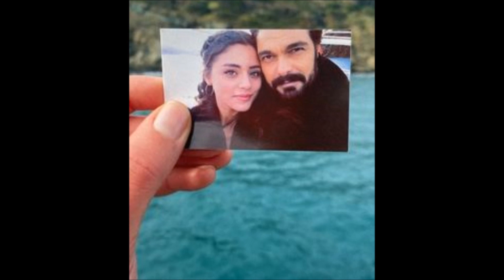Dragostea lui Halil İbrahim și Sıla a fost o reclamă sau a fost reală?